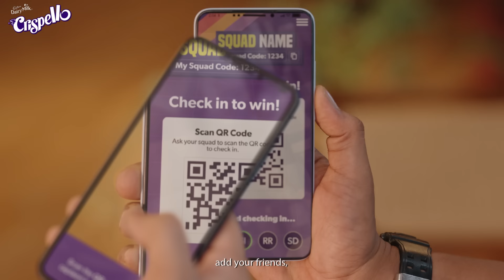Cadbury Crispello | Meet for Treats Friendship Wallet | Pocket Money - 6sec - Tamil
No more empty pockets! 🤑 Earn rewards by hanging out with your squad with the Meet for Treats Friendship Wallet.
to get started.